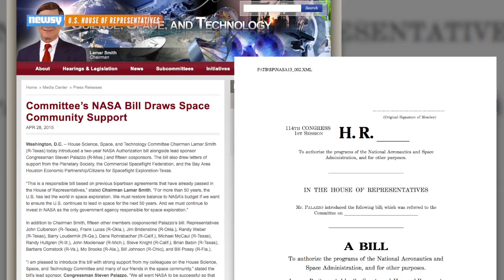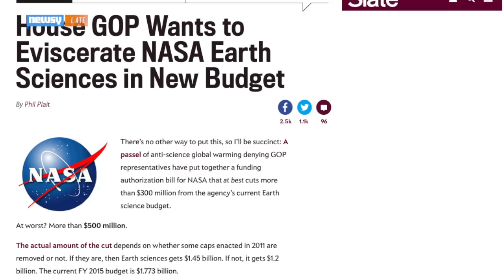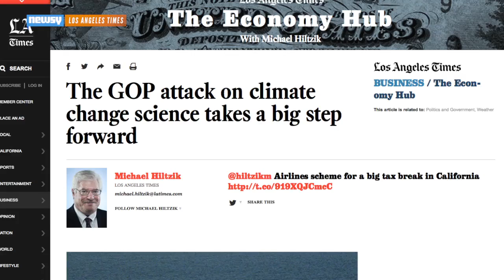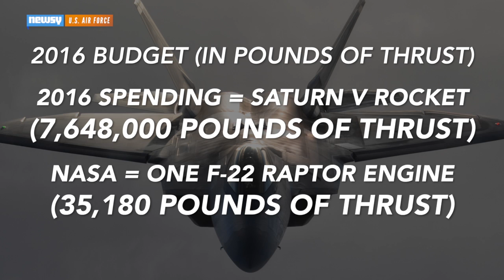Space Money: The Politics And Science Of NASA's Budget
House Republicans propose refocusing NASA on space exploration, at the expense of its earth sciences budget.